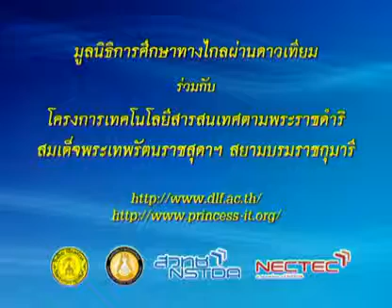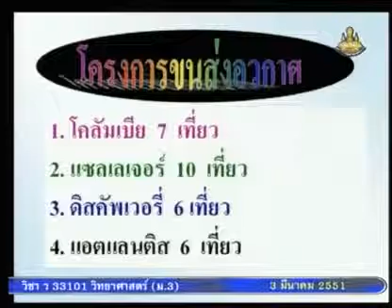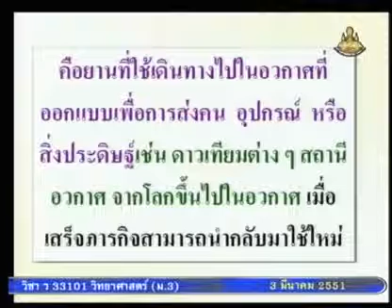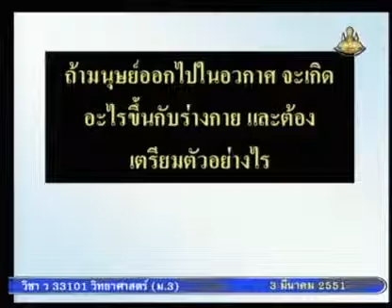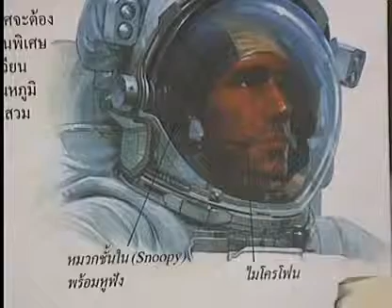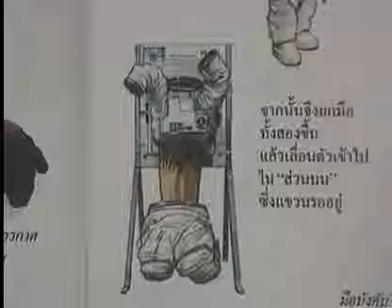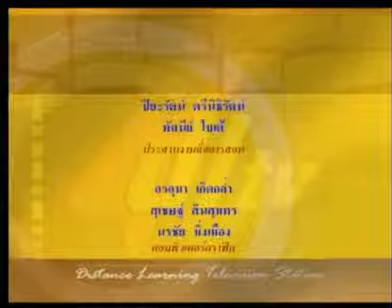420 50scM3 139Ch sciencem 3 วิทยาศาสตร์ม 3